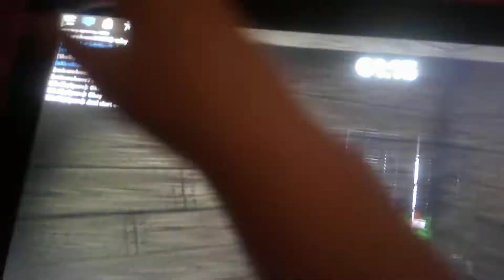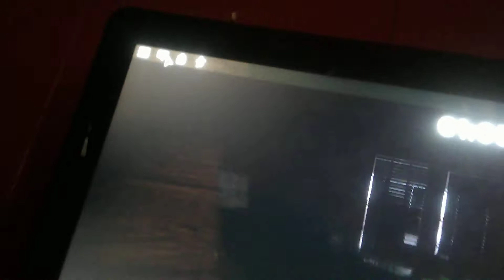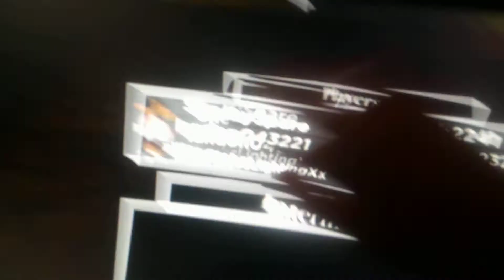Playing piggy with (gaming with club2241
sorry If I missed spelled it